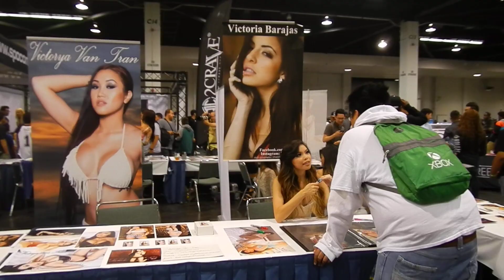SpoCom 2015 - Anaheim